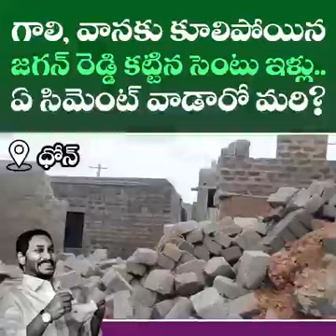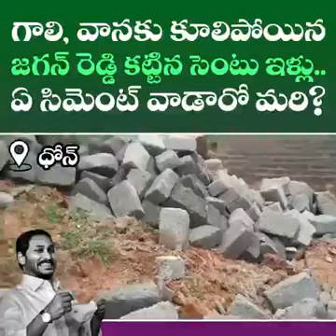గాలి, వానకు కూలిపోయిన జగన్ రెడ్డి కట్టిన సెంటు ఇళ్లు.. ఏ సిమెంట్ వాడారో మరి ?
Cent houses built by Jagan Reddy collapsed due to wind and rain.. Which cement did they use then?